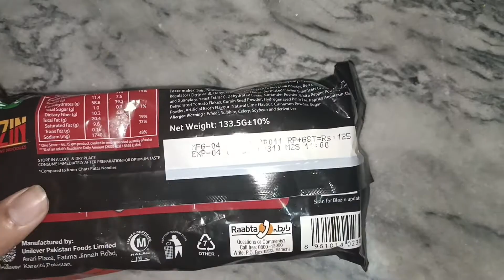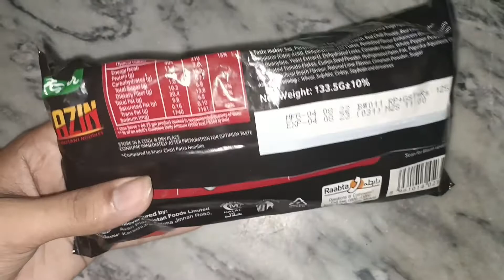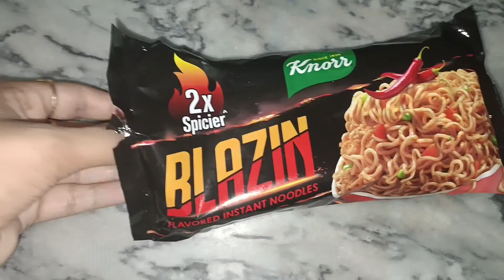BLAZIN 2X 🔥 KNORR NOODLES. Review video.